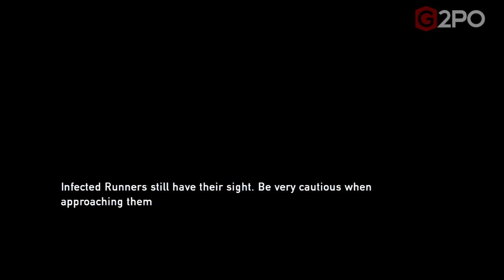The Last of Us: An Exclusive Demo Via God of War: Ascension